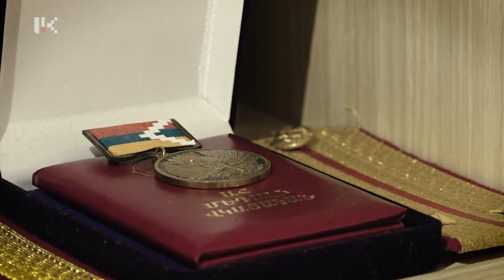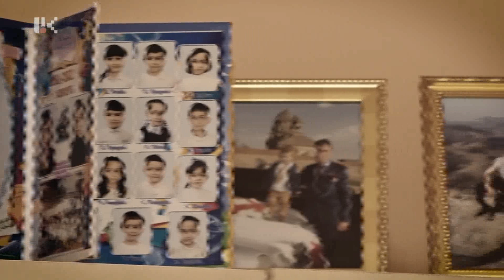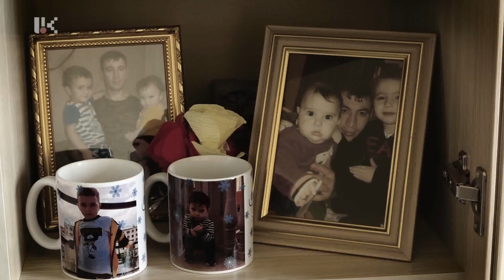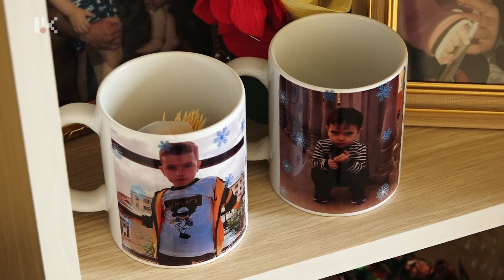Մեր տան շեմին /06․05․2022/